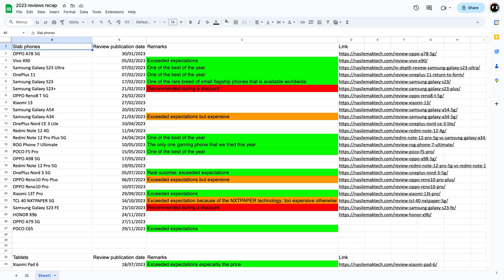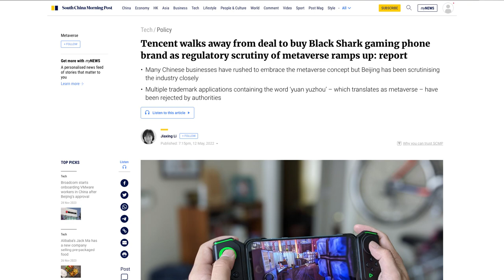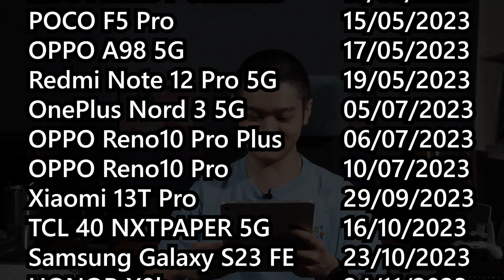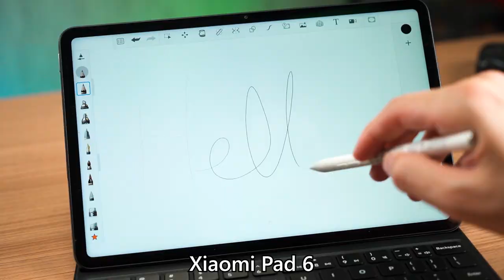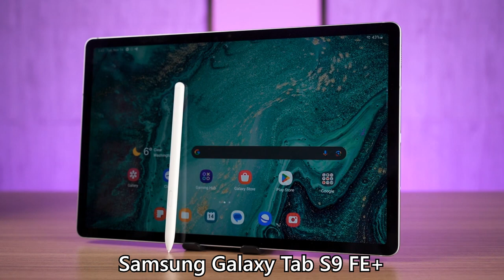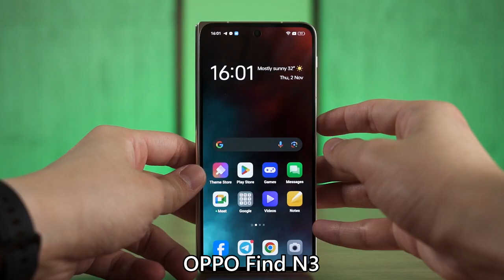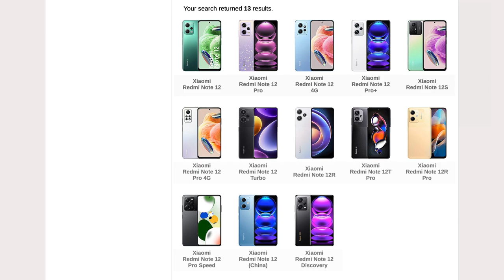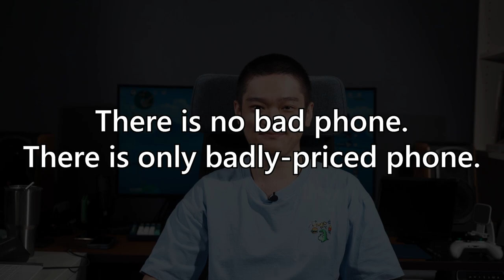Recap - 2023 is GREAT for phones and tablets!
Recapping this FANTASTIC year for tech and talking about the biggest winner of the year alongside my hopes for the future.

Timestamps
0:00 2023 was a fantastic year!
1:02 Slab phones
9:14 Tablets
11:10 Foldable phones
11:55 Flippable phone
13:14 Smartwatches
14:29 The positives of 2023
16:58 Negatives
18:54 Personal thoughts and opinions
21:30 The biggest lesson I learned this year
22:24 That's the end for 2023